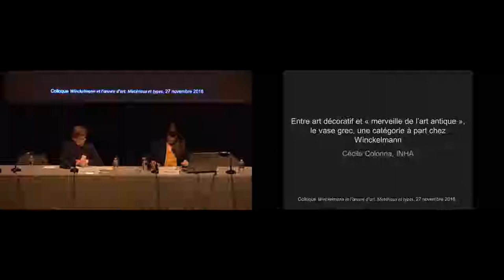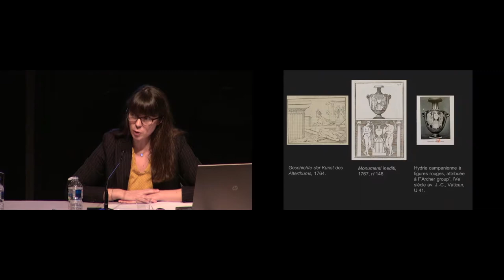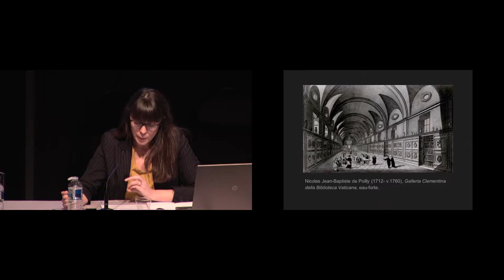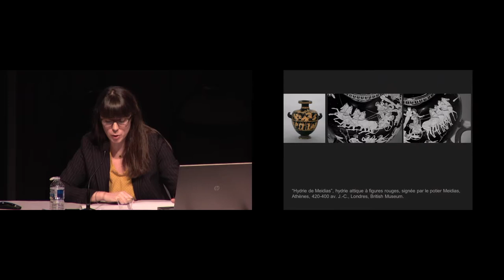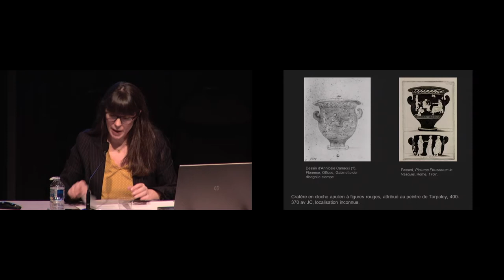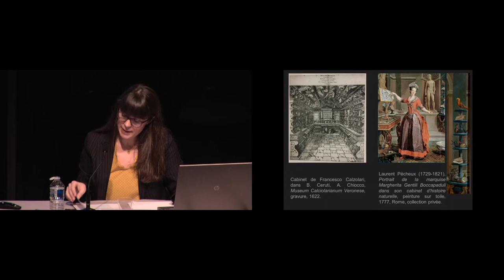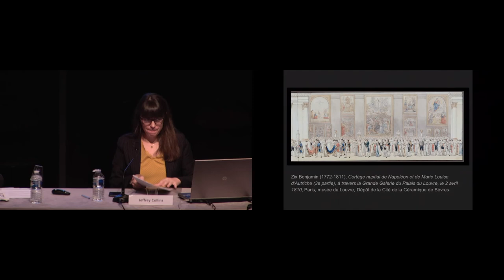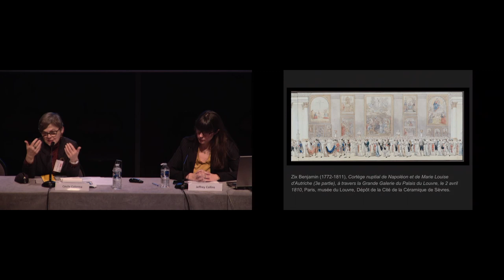Colloque | Winckelmann et l'oeuvre d'art (3/8) - Cécile Colonna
Les années 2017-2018 correspondent au 300e anniversaire de la naissance et au 250e anniversaire de la mort de l’historien de l’art et archéologue Johann Joachim Winckelmann (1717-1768). L’Institut national d’histoire de l’art participe, à cette occasion, aux grands événements organisés dans toute l’Europe pour examiner à nouveaux frais son œuvre en programmant un colloque et une exposition dossier qui lui sont entièrement consacrés.
Ce colloque, qui adopte un angle d’étude novateur sur la place de l’œuvre de Winckelmann dans la culture européenne, propose de relire les écrits de l’historien de l’art en se focalisant sur les matériaux et les genres de l’art.

Le colloque s'est tenu le 26 novembre au Centre Allemand et le 27 novembre à l'INHA.
Séance présidée par Daniela Gallo

Session 3 - Entre art décoratif et «merveille de l’art antique», le vase grec, une
catégorie à part chez Winckelmann.

Intervenant :
Cécile Colonna